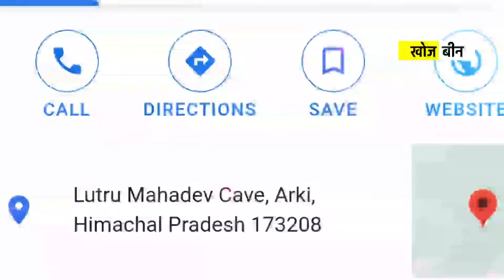CCTV में कैद हुआ Cigarette पीते हुए शिवलिंग का वीडियो 📸 | Mysterious Lord Shiva Temple | Khojbeen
Mahadev Shiv Shankar SMOKING CIGARETTE || यहाँ महादेव साक्षात् पीते है सिगरेट

religious
lutru mahadev
महादेव पीते है सिगरेट
यहाँ महादेव साक्षात् पीते है सिगरेट
bhagwan smokeing
rahasya duniya hindi 2022
rahasya 2022
shiv rahasya 2022
shiva facts in hindi 2022

[ Your quarries ]

1) Shree Krishna 2)  Krishna ji ke status 3) jai Shree Krishna 4) mahabharat ki baate by Krishna 5) jai Shree Krishna 6) Krishna true line 7) life story by Krishna 8) mahabharat 9)Krishna updesh Krishna ki baate

1) Krishna ji ke status 2) krishnavani जय श्री कृष्ण 3) कृष्ण भगवान लाइफ 4) reality by Krishna
5) गीता उपदेश 6)